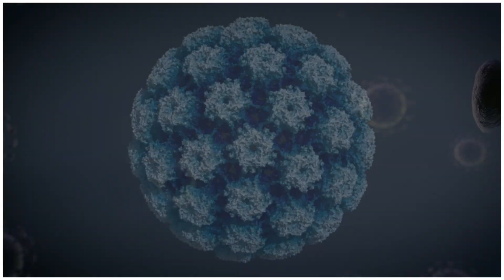Almost 75,000 Indian Women Die of Cervical Cancer Yearly | This Is How You Can Prevent It | HPV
HPV is the biggest cause of cervical cancer in women. In India, this cancer claims the life of about 200 women every day. In men, HPV can cause genital warts, oral and anal cancer.

This public service announcement video, by Mojo Story and Serum Institute of India, will shed light on the need for awareness, potential vaccination and prevention.